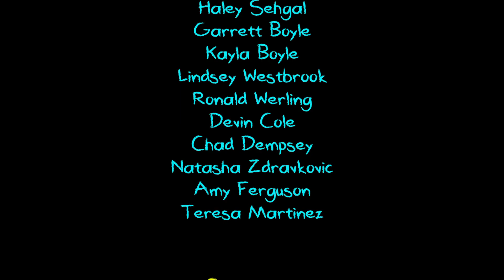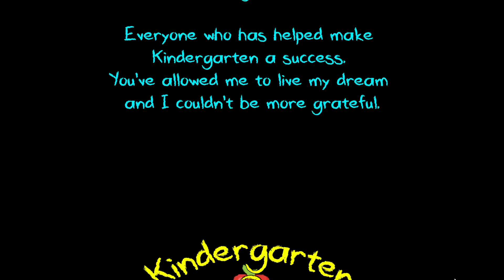Kindergarten 2 walkthrough - (All Collectibles) - Part 12 END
Some parts will be cut to not show the same scenes multiple times.

Timestamps for Collectibles:

3:50  Monstermon Card (47/50) "Teenage Mutant Ninja Zombie"
6:10  Monstermon Card (48/50) "Hissing Fauna"
8:05  "Common Decency" Achievement route
8:40  Monstermon Card (49/50) "Lonely Dragon"
9:50  Monstermon Card (50/50) "Chill Slump"
10:55  "The Memories" Achievement route
13:05  Outfit (30/30)